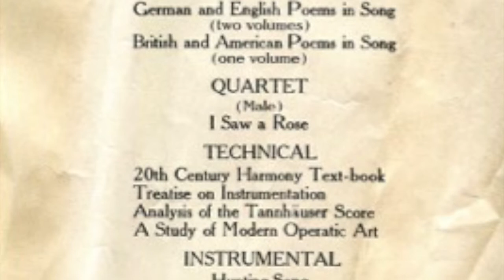Panama Exposition March ca. 1915 piano roll Edward Schaaf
Artis Wodehouse pianolizes Edward Schaaf's ca. 1915 "Panama Exposition March Op. 20 No. 1 Arranged especially for the player piano by the composer" 12/7/18.  issued by the International Player Roll Co.

The roll comes from the collection of Richard Smith who owns the Piano Exchange in Glen Cove, NY.  Smith has an extensive collection of piano rolls. The list of Schaaf compositions was found in the roll box.

Schaaf (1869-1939) is an interesting composer of the player piano era, since he wrote very perceptively about the player piano idiom in a number of  publications, and sought to incorporate the unique characteristics of the player piano into his own compositions.

Player piano authority Rex Lawson describes Dr. Edward Oswald Schaaf as an "intriguing musical figure of the early part of this century, whose compositions and arrangements occasionally turn up in American roll collections, but only very rarely find their way across the Atlantic to Europe. His musical style was somewhat florid, partly on account of his conception of the player piano as an instrument that could not easily bring out melodies without the doubling of voices or other contrapuntal assistance. Hitherto the player piano world has known very little about his life and work, which was surprisingly fertile, including nine operas, two masses, three string quartets, several symphonic works, and large quantities of music for military band."

Schaaf himself wrote "The player piano is rapidly adjusting itself to the highest artistic requirements, and is opening out a scope of hitherto undreamed magnitude to the imagination of the composer of piano music". .courtesy Pianola.co.nz